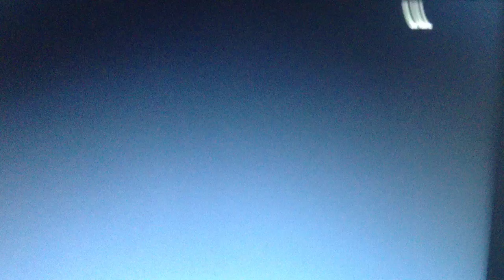Dashboard proof win